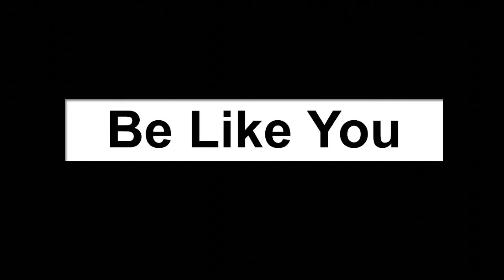Be Like You